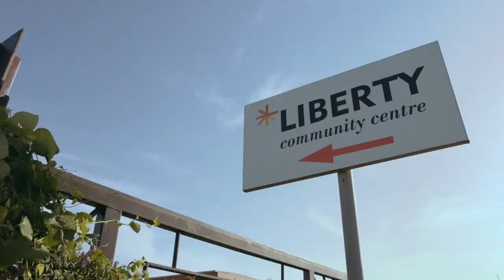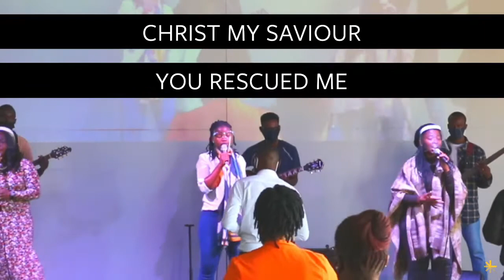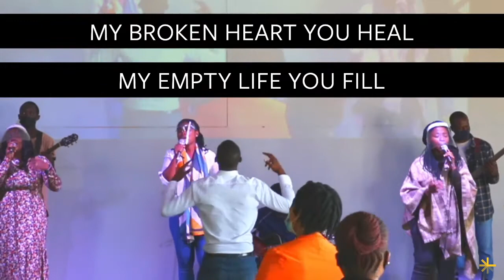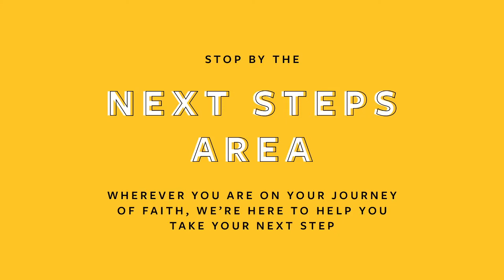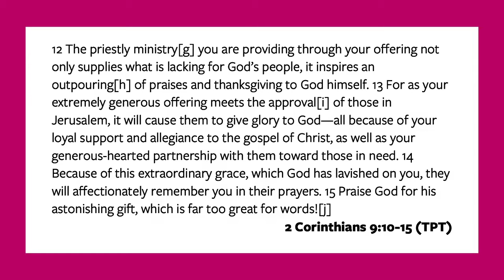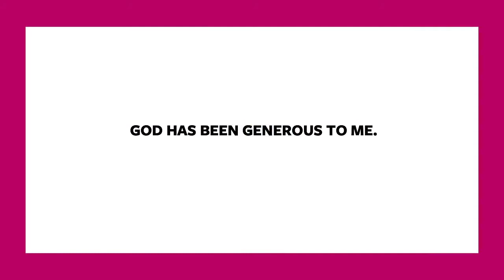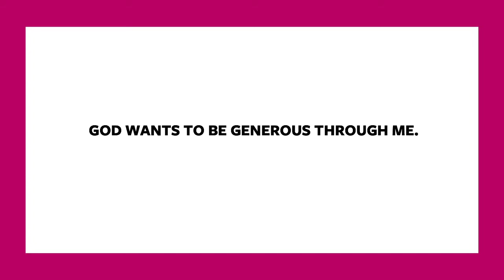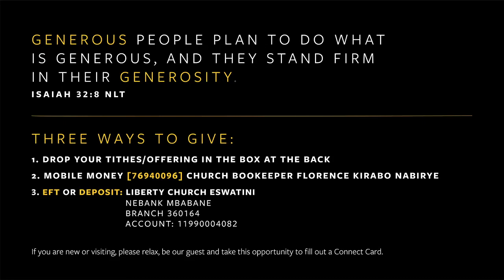The Power of Daily Generosity, Lue